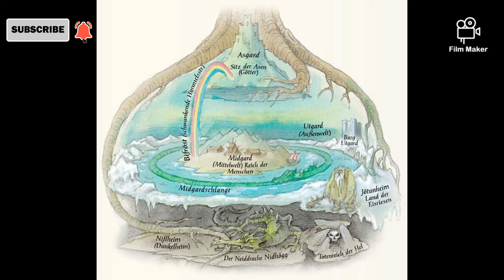Norse Mythology Stories,Part.1 Creation of the World in Norse Mythology